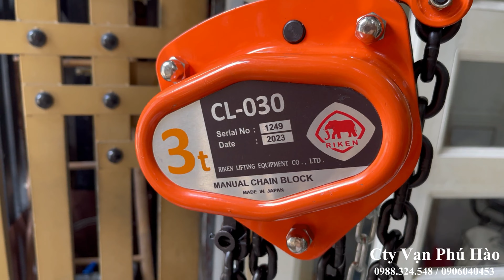Pa lăng kéo tay Riken 3 tấn CL-030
Pa lăng kéo tay Riken 3 tấn CL030 / CL030 Riken Manual Chain Hoist

Model: CL030
Tải trọng: 3 tấn
Chiều cao nâng: theo yêu cầu
Pa lăng kéo tay Riken 3 tấn CL030 / CL030 Riken Manual Chain Hoist được sản xuất bằng các hợp kim thép có độ bền cao nhất, nhằm phục vụ các ngành công nghiệp nặng. Đây là sản phẩm thiết kế nhỏ, nhẹ nhưng cực kỳ bền và là sản phẩm cao cấp nhất ngành pa lăng. Xích tải pa lăng Riken rất bền với giới hạn phá vỡ là 1000 N/mm2, khiến pa lăng kéo tay Riken có độ an toàn và tin cậy tuyệt đối.

Công Ty TNHH Thiết Bị Công Nghiệp Vạn Phú Hào
131/14/13 Trần Thị Hè, Phường Hiệp Thành, Quận 12, Thành Phố Hồ Chí Minh, Việt Nam